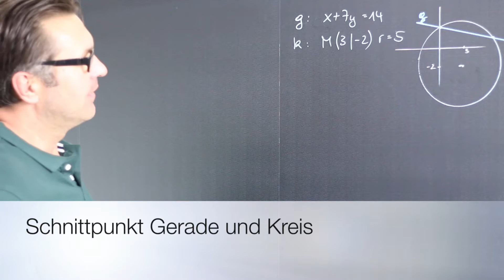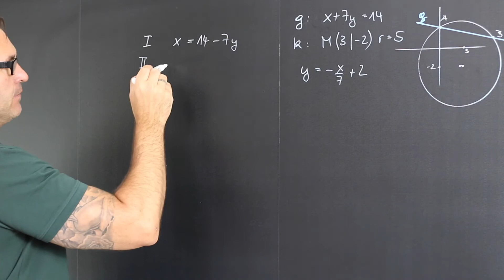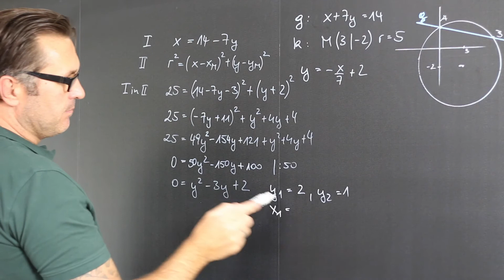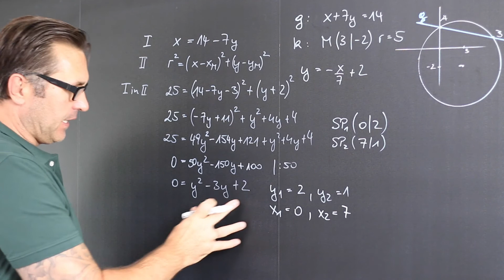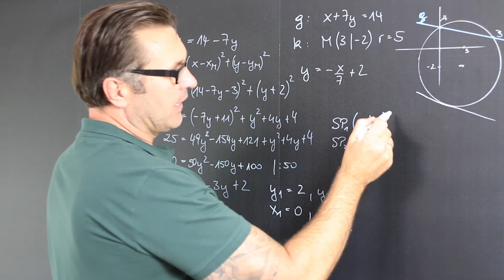Wie berechne ich Schnittpunkte von einer Geraden und einem Kreis? | Sekante | Tangente | Passante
In der Elementargeometrie wird ein Kreis als Menge aller Punkte mit einem festen Abstand zu einem vorgegebenen Punkt definiert.

Die Kreisgleichung beschreibt so jeden Punkt (x,y), der den Abstand r zum Mittelpunkt hat. Ein Kreis (bzw. eine Kreislinie) ist eine Linie in der Ebene bei der jeder Punkt denselben Abstand zu einem bestimmten Punkt, den sogenannten Mittelpunkt, hat. Diesen Abstand nennt man Radius, er wird mit dem Buchstaben r bezeichnet.

Ein Kreis ist eine ebene geometrische Figur. Er wird definiert als die Menge aller Punkte einer Ebene, die einen konstanten Abstand zu einem vorgegebenen Punkt dieser Ebene (dem Mittelpunkt) haben. Der Abstand der Kreispunkte zum Mittelpunkt ist der Radius oder Halbmesser des Kreises, er ist eine positive reelle Zahl. Der Kreis gehört zu den klassischen und grundlegenden Objekten der euklidischen Geometrie.

Die Elementargeometrie untersucht geometrische Objekte wie Punkte, Geraden, Dreiecke, Vierecke und Kreise ohne Zuhilfenahme von Methoden aus der linearen Algebra oder Analysis. Ausgehend von Grundbegriffen wie Punkte und Geraden werden Strecken, Winkel und ebene Figuren definiert.

Die analytische Geometrie ist ein Teilgebiet der Geometrie, das algebraische Hilfsmittel (vor allem aus der linearen Algebra) zur Lösung geometrischer Probleme bereitstellt. Sie ermöglicht es in vielen Fällen, geometrische Aufgabenstellungen rein rechnerisch zu lösen, ohne die Anschauung zu Hilfe zu nehmen.

Demgegenüber wird Geometrie, die ihre Sätze ohne Bezug zu einem Zahlensystem auf einer axiomatischen Grundlage begründet, als synthetische Geometrie bezeichnet.

Die Verfahren der analytischen Geometrie werden in allen Naturwissenschaften angewendet, vor allem aber in der Physik, wie zum Beispiel bei der Beschreibung von Planetenbahnen. Ursprünglich befasste sich die analytische Geometrie nur mit Fragestellungen der ebenen und der räumlichen (euklidischen) Geometrie. Im allgemeinen Sinn jedoch beschreibt die analytische Geometrie affine Räume beliebiger Dimension über beliebigen Körpern.

Entscheidendes Hilfsmittel der analytischen Geometrie ist ein Koordinatensystem. In der Praxis verwendet man meist ein kartesisches Koordinatensystem. Für manche einfache Fragestellungen, etwa die Bestimmung von Geradenschnittpunkten, die Untersuchung von Geraden auf Parallelität oder die Berechnung von Teilverhältnissen, würde allerdings schon ein schiefwinkliges Koordinatensystem ausreichen. Unverzichtbar ist ein kartesisches Koordinatensystem, wenn Abstände oder Winkel berechnet werden sollen.